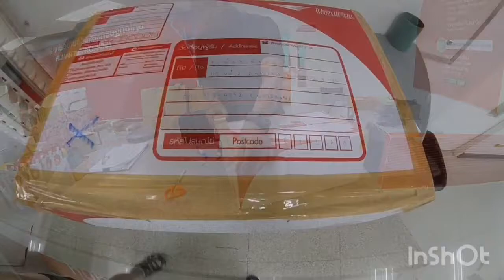Dash125จะรอดมั้ยมาดูกัน/ขับเล่นในวันฝนตกหนัก/กับสภาพถนนที่เป็นคลอง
_บริจาคของให้เด็กยากไรด้วยนะวันนี้